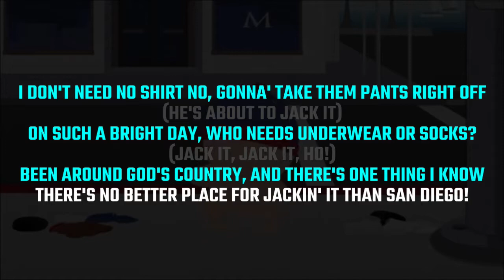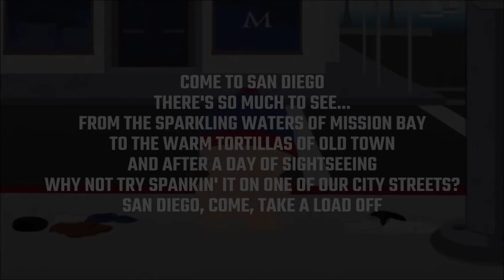Jackin it in San Diego Female Key Instrumental with lyric (Karaoke)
This is my first time making karaoke lyric video. My skill may be bad...
To be honest, I made this to sing myself; so it made that fit my key.

The music copyright for this video belongs to Trey Parker and Matt Stone.